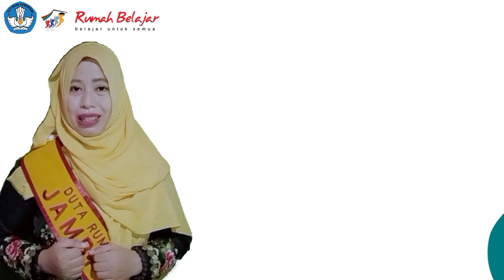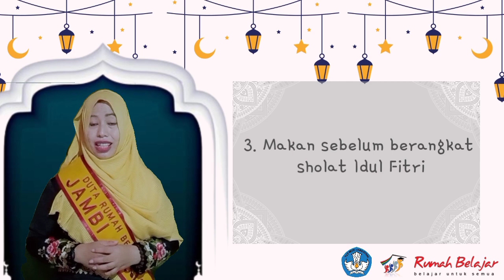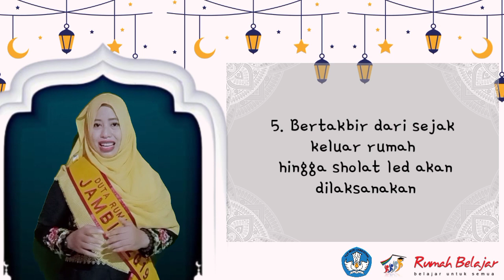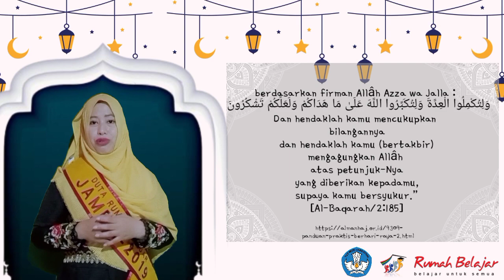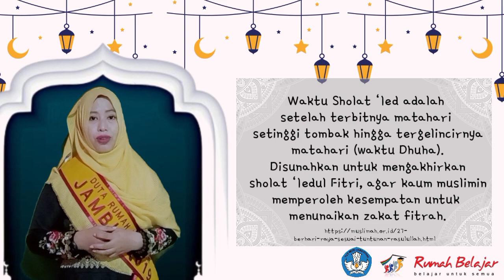Kultum DRB | Dona Yulia Sari | Adab Berhari Raya